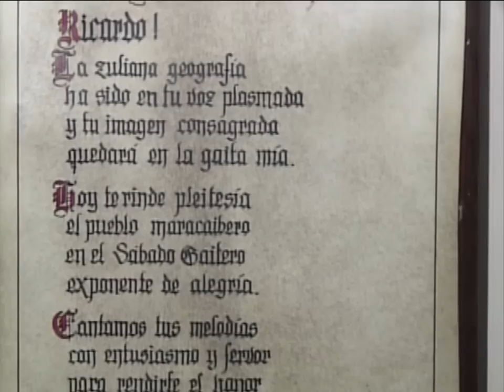RICARDO CEPEDA CONCIERTO SINFONICO URBE TV - 01 INTRO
ACÁ LES DEJO ESTE REGALITO EN HD PA QUE SE LO DISFRUTEN AL MAXIMO COMO YO. NADIE LO TIENE!!! RICARDO CEPEDA CONCIERTO SINFONICO URBE TV - 01 INTRO